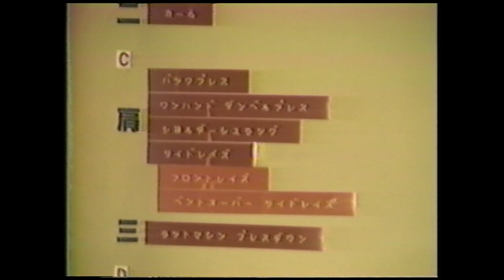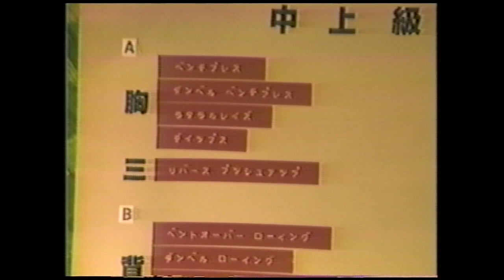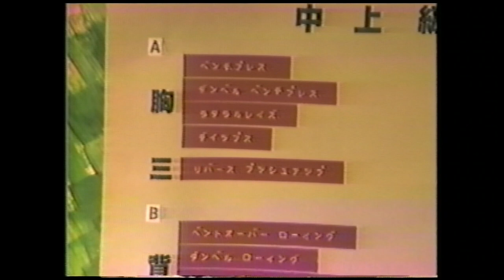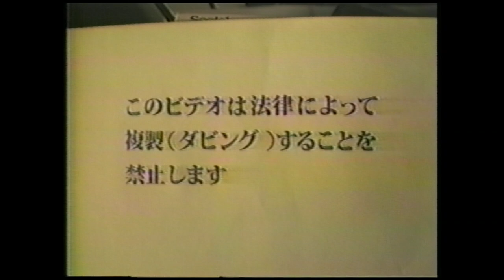MR.UNIVERSE 末光健一選手による成功へのMUSCLE TRAINING【後編】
MR.UNIVERSE 末光健一選手のビデオ動画を復刻しました。
肉体芸術を是非ご覧ください！！

経年によるノイズなど、お見苦しい点はお許し下さい。

原題
MR.UNIVERSE 末光健一選手による
成功へのMUSCLE TRAINING
製作　健康体力研究所
■日本ではじめてのトレーニングビデオ
■効果をあげるウェイトトレーニング総解説
（βカセットテープの表示　原文ママ）